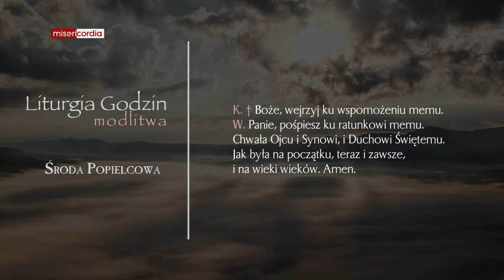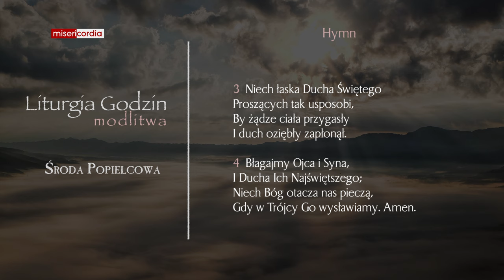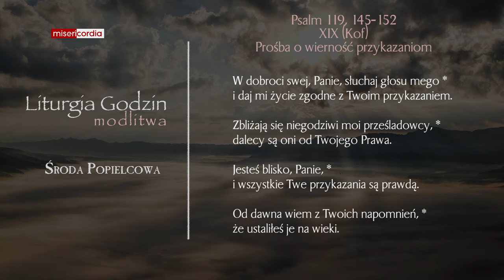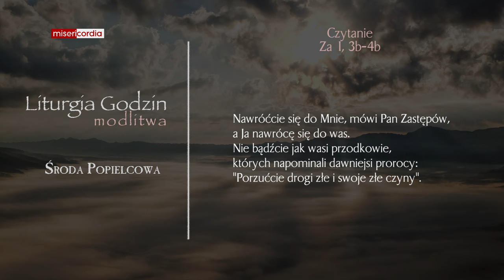Liturgia Godzin | Modlitwa Południowa | Środa Popielcowa